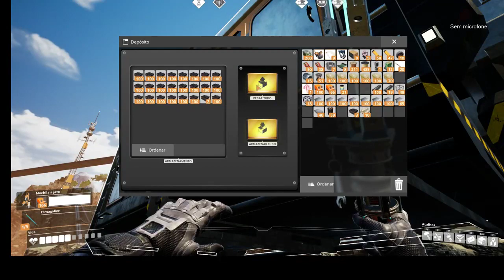Satisfactory: Desconstruindo e replanejando tudo - aço (parte 6.2)